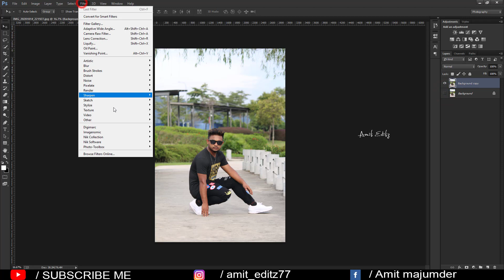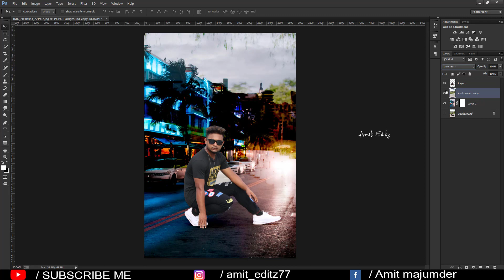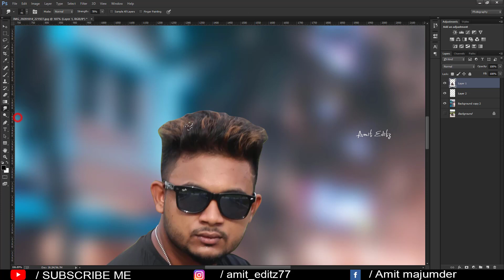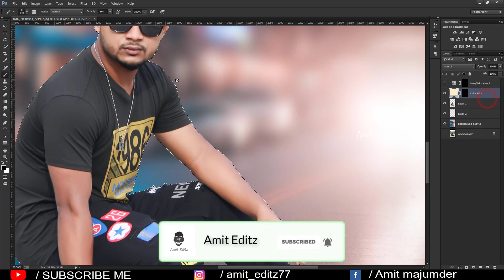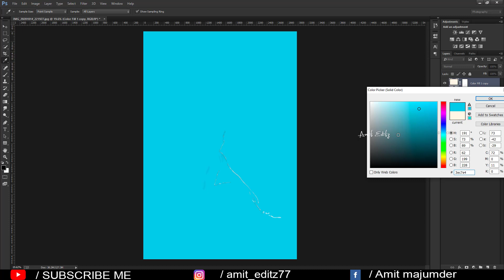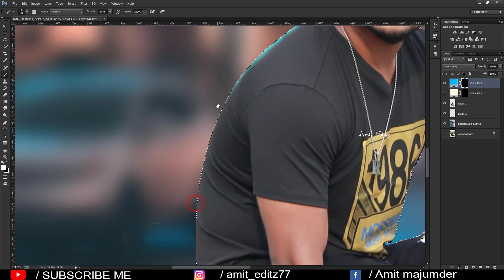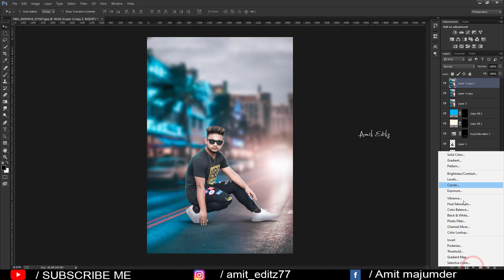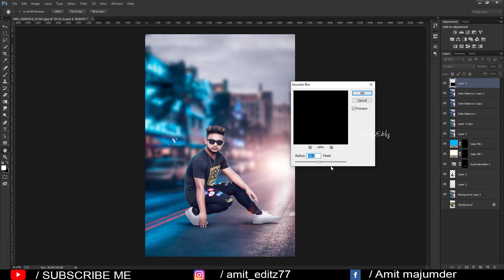Editing Your Photo In Photoshop / Glowing Night Photo Manipulation Tutorial - Amit editz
photoshop editing

Amit editz

adobe photoshop

photoshop tutorial

boys hairstyle

how to

2020 photoshop photo editing

hairstyle boy

ps editing

photoshop

photo editing

skin retouching

nikon d7100

nikon d5600

photoshop

adobe photoshop

d610 nikon

photoshop retouching

skin retouching

photoshop manipulation

retouch photoshop

camera

photoshop retouch